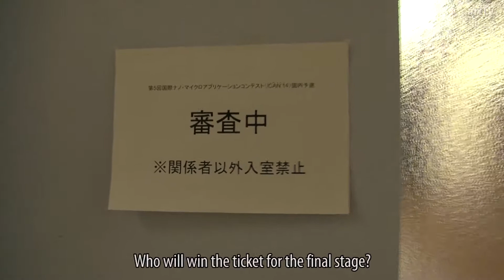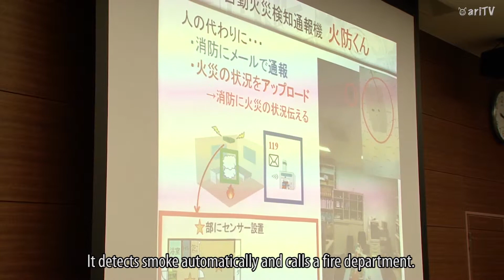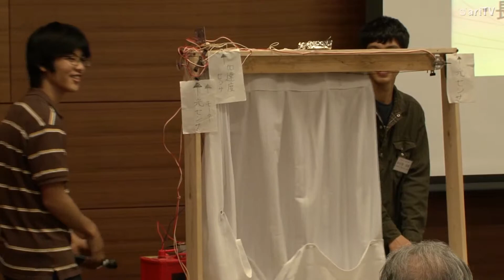The 5th International Contest of Application in Nano-micro Technologies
MEMS stands for Micro Electro Mechanical Systems and plays essential roles in electronics around us. This May, Sendai's Tōhoku University hosted a preliminary of the 5th International Contest of Application in Nano-micro Technologies where students presented their works featuring MEMS.